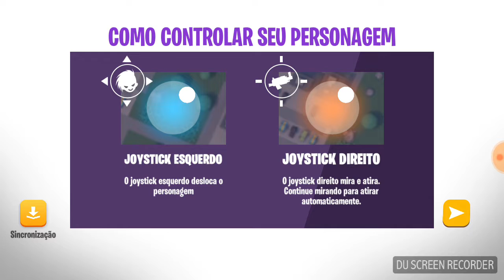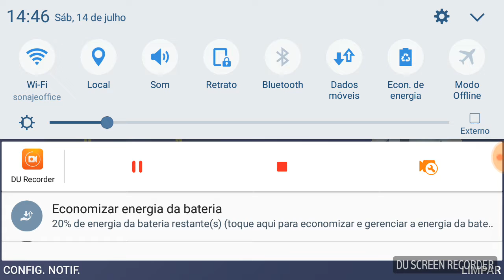Battlelands Royale Android Gameplay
Neste vídeo apresento o jogo Battlelands Royale, um jogo bem parecido com Fortnite e PUGB mas com gráficos inferiores podendo rodar em celulares mais fracos. Espero que gostem!